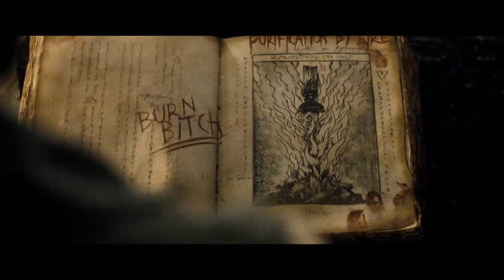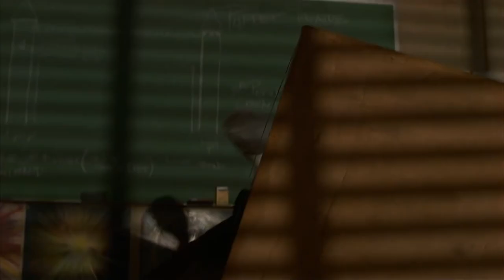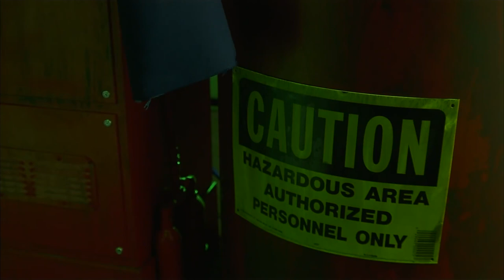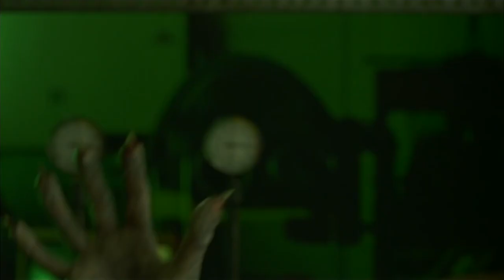How To Deal With Demonic Possession | Creature Features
Are demons plaguing your everyday existence? Perhaps a loved on is acting differently? Maybe an inanimate object has started to act out?! If you're suffering from any or all of the above then you need this guide on how to deal with demonic possession!

Evil Dead
A secluded cabin. An ancient curse. An unrelenting evil. The original producers reunite to present a genuinely terrifying re-imagining of their original horror masterpiece. Five young friends have found the mysterious and fiercely powerful Book of the Dead. Unable to resist its temptation, they release a violent demon on a bloodthirsty quest to possess them all. Who will be left to fight for their survival and defeat this unearthly force of murderous carnage?

Legion
At a remote desert truck stop, the fate of the world will be decided. Evil's armies are amassing. Armed and united by the Archangel Michael (Paul Bettany), a group of strangers become unwitting soldiers on the frontlines of the Apocalypse. Their mission: protect a waitress and her sacred unborn child from the relentless, bloody siege of the demonic legion. Also starring Dennis Quaid (G.I. JOE: THE RISE OF THE COBRA, VANTAGE POINT), Tyrese Gibson (TRANSFORMERS) and Lucas Black (JARHEAD).

The Exorcism Of Emily Rose
A thrilling, horror film based on a true story about a single lawyer (Laura Linney), who takes on the church and the state, when she fights for the life of a priest (Tom Wilkinson), who has performed a deadly exorcism on a young woman. Linney must battle the cocky state lawyer (Campbell Scott) as well as her own demons, as she realizes that her career so far has not led her to fulfillment.

Idle Hands
The devil will find work for idle hands to do...but what happens when he chooses the laziest teen slacker in the world to do his dirty work? Anton Tobias (Devon Sawa, Wild America) is a channel-surfing, junk-food munching, couch potato burn-out who can't control the murderous impulses of his recently possessed hand. With the help of his zombiefied buddies, Mick (Seth Green, Austin Powers: The SpyWho Shagged Me) and Pnub (Elden Henson, The Mighty), Anton's got to stop the rampaging devil appendage before it takes total control of his life and ruins any chance he has with class hottie Molly (Jessica Alba, Never Been Kissed). Vivica A. Fox (Independence Day) and Jack Noseworthy (The Brady Bunch Movie) co-star in this wickedly funny horror comedy.

00:12 - Evil Dead
04:15 - Legion
08:56 - The Exorcism Of Emily Grace
16:06 - Idle Hands